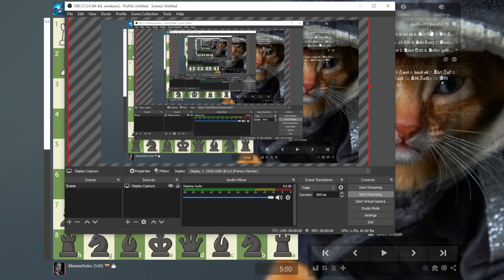Sicilian Defence: Katalimov Variation Blitz